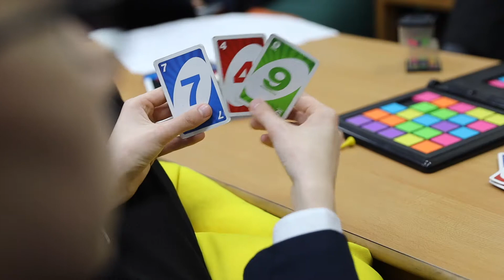Playground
Our founder, St John Bosco, believed that there should be several aspects to a Salesian school.

Playground - Where lasting friendships are made and experiences outside the classroom form character and personal development